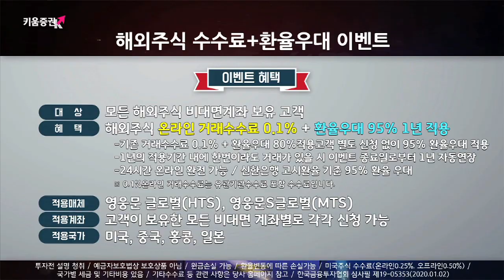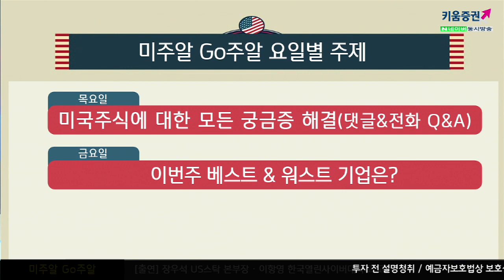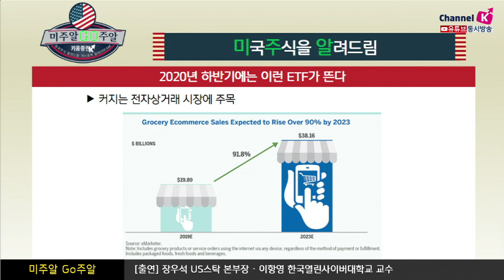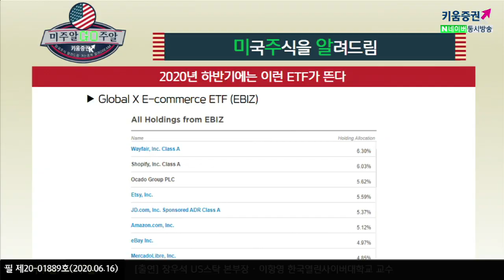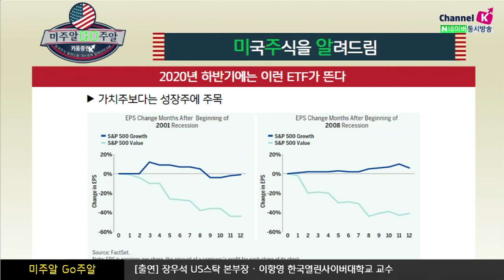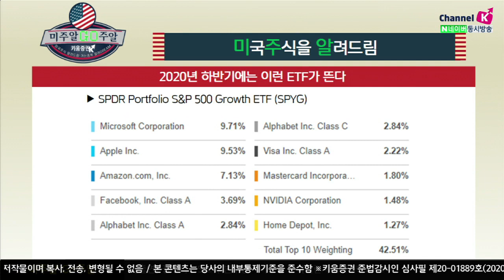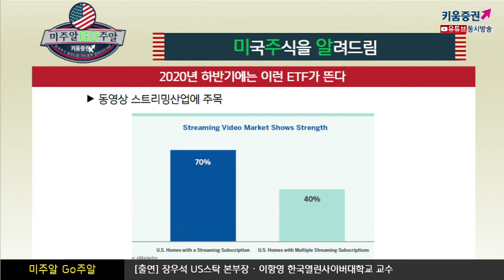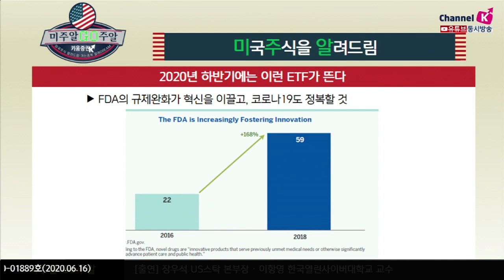2020년 하반기에는 이런 ETF가뜬다 (미주알 GO주알.해외주식투자/20.06.16)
커지는 전자상거래 시장에 주목
Global X E-commerce ETF(EBIZ)

가치주보다는 성장주에 주목
SPDR Portfolio S&P 500 Growth ETF(SPYG)
동영상 스트리밍산업에 주목
iShares Evolved U.S Media and Entertainment ETF(IEME)

FDA의 규제완화가 혁신을 이끌고, 코로나19도 정복할 것
iShares NASDAQ Biotechnology ETF (IBB)​